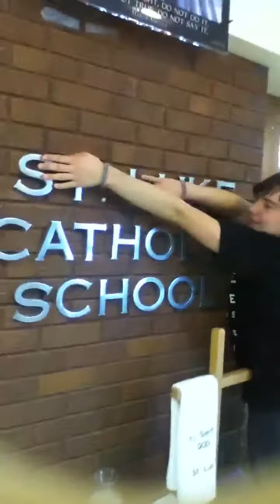I AM WORTHY OF ALL SHOES!!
We were being retards x3 -3

Follow Nikki on twitter (the one with blue/purple hair: @PokemonSexTape